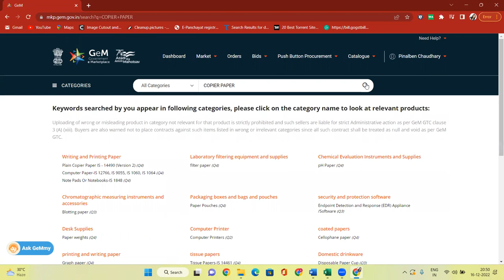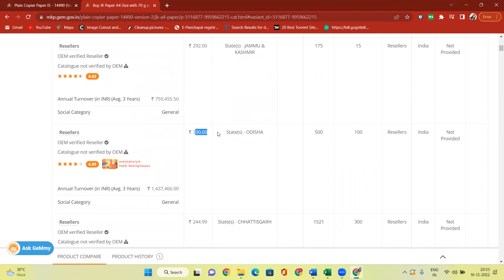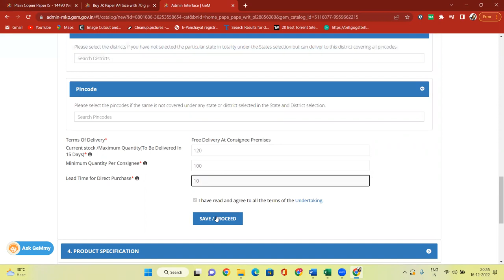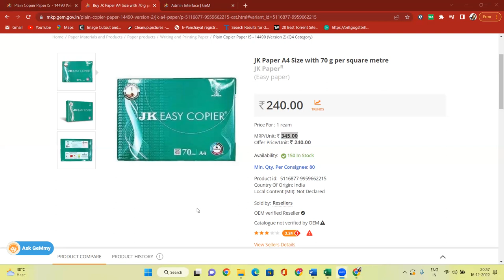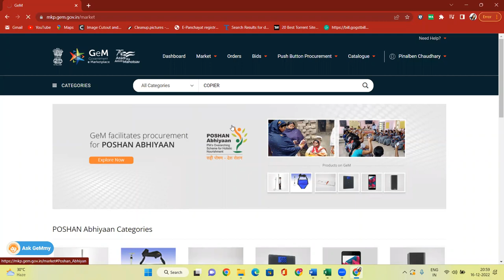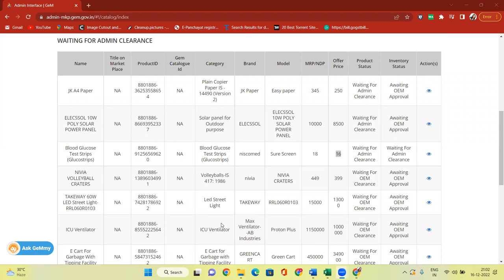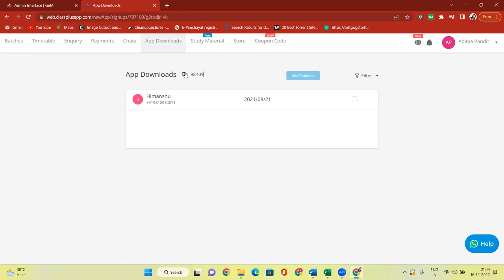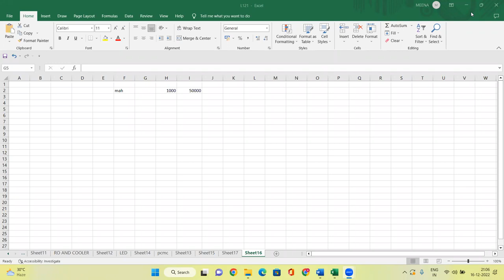COPIER PAPER LISTING ON GEM I COPIER PAPER PAIRING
Five Day GeM Portal Training ONLINE & OFFLINE

BHAGAT TECHNO

📝 Syllabus 📝

👉Reseller Panel
OEM Panel & Vendor Assessment
👉Brand Registration

👉Direct Purchase
👉L1 Purchase
👉Purchase Requisition, Order Processing & Invoice Uploading
👉Incident Management
Tender

*BHAGAT TECHNO *